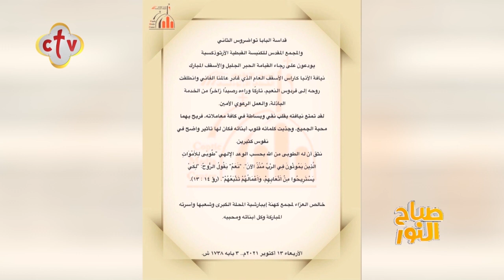تنعي أسرة برنامج صباح النور مثلث الرحمات نيافة الأنبا كاراس "الأسقف العام لكنائس المحلة الكبرى"